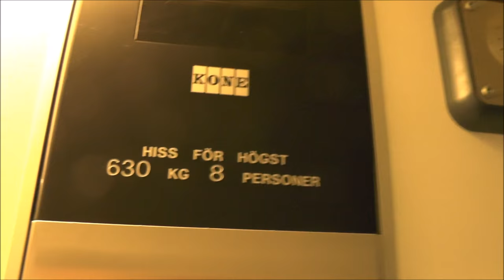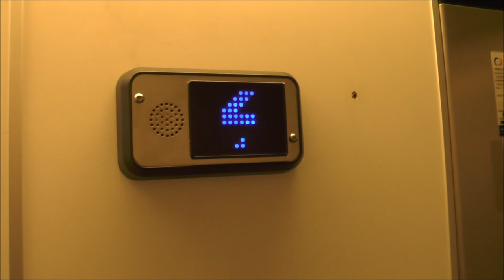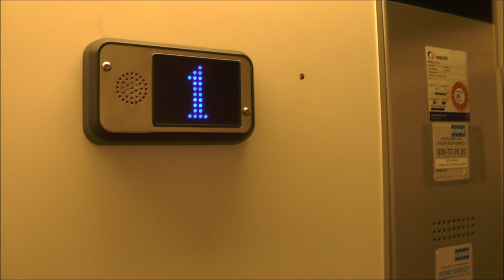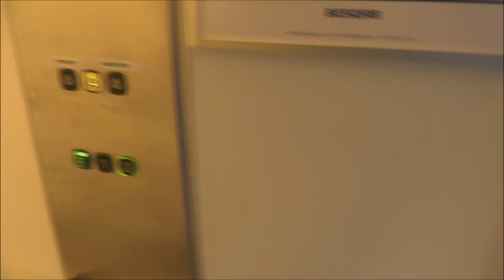Epic Motor: 1986 KONE M Hydraulic Elevator @ Kemistvägen 8, Täby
Manufacturer: KONE
Installation year: 1986
Current moderniser: H-82953
Latest modernisation year:
Serial Number:
Capacity: _Kg (_lbs.) - _ Persons
Floors: _ =

Location:
Date of recording: with Panasonic HC-V720!